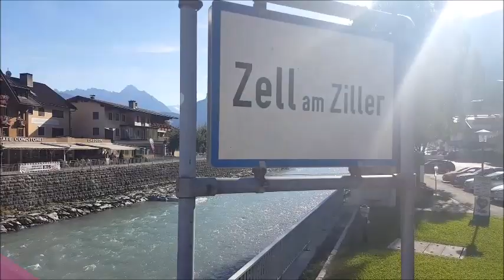قرية زيلم ام زيلر النمسا Zell am Ziller, Austria